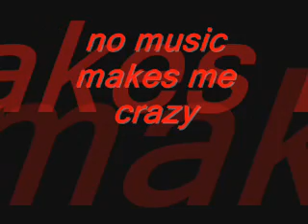Diemixes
un rato mezclando...